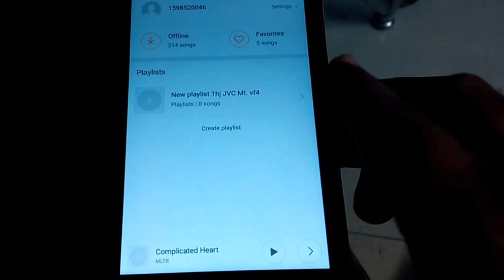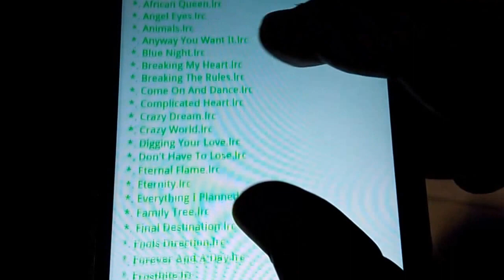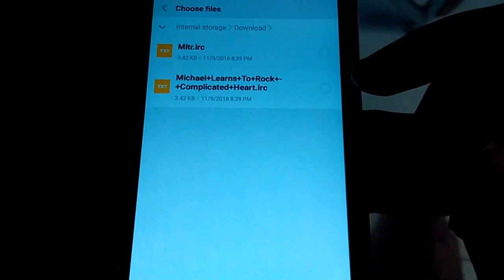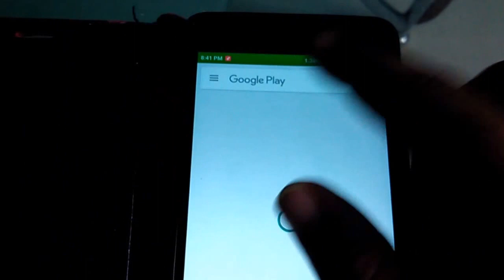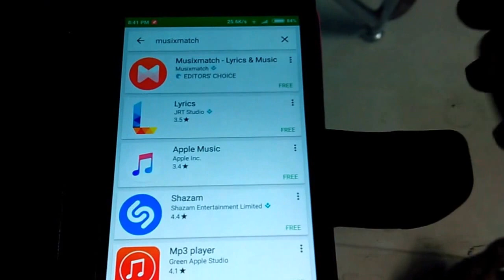Miui 8 Adding Music Lyrics Trick [ Hindi - हिन्दी ]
Miui 8 music player is awesome and you can manually add lyrics to the music player. watch this video to know how its done..